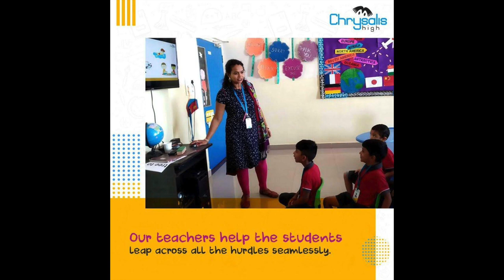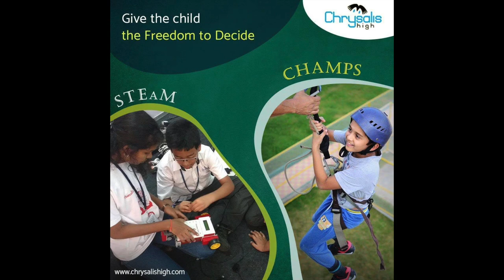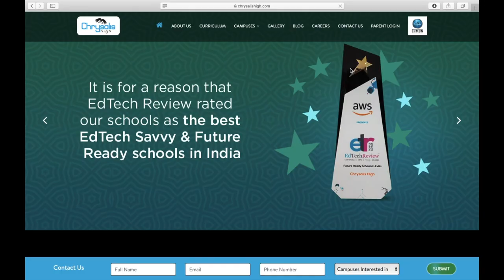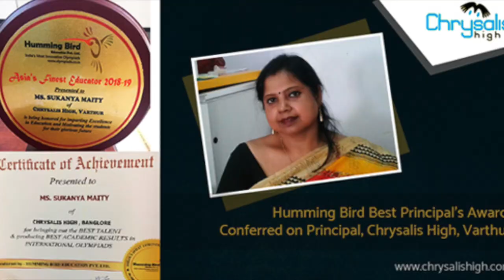Life at Chrysalis High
Curious what life is like at one of the top schools in Bangalore? This tour will give you a sneak peek into what students stand to gain when they are enrolled in Chrysalis High.
Chrysalis High has campuses equipped with facilities to provide a top-notch learning experience and opportunities for growth to students. Campuses are situated across Bangalore, in Varthur, Yelahanka, Kadugodi, Bannerghatta, Horamavu and Marq.

0:00 - Academic Life
2:03 - Sports at Chrysalis High
2:32 - Music and Art
3:30 - Where to find us!
3:55 - Awards and Recognitions